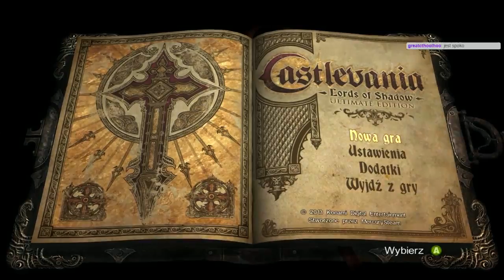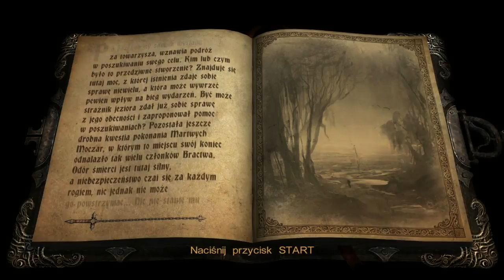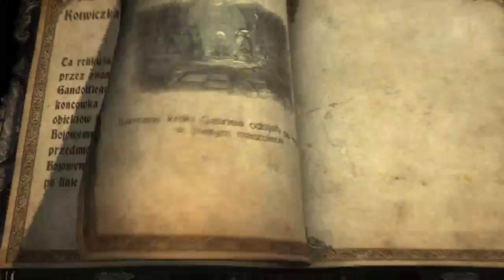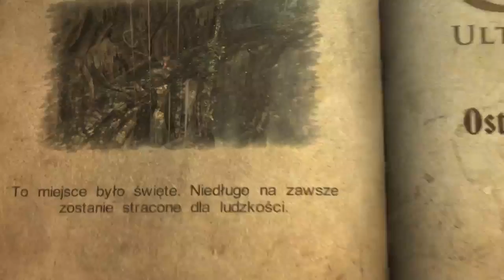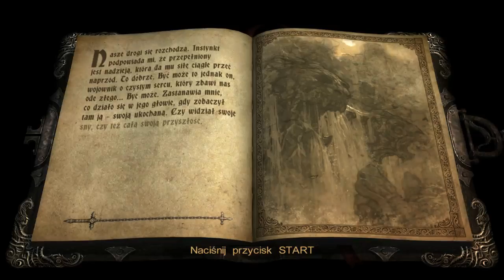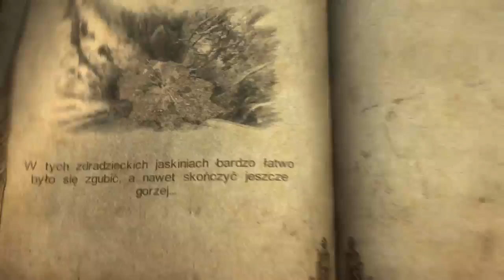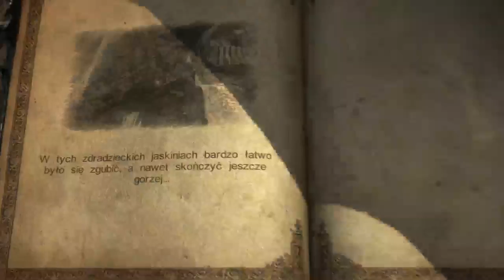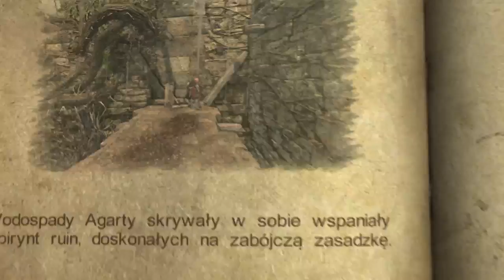Dworovania: Szlachta Cienia.